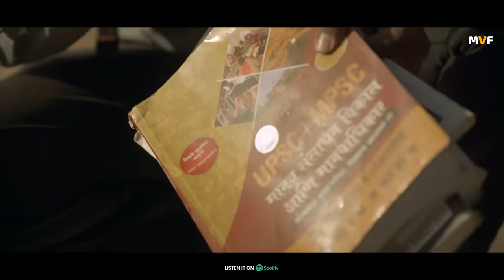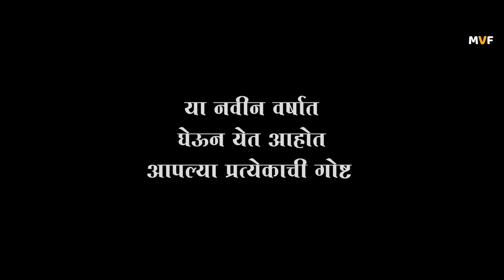Laal Divyachi Gadi | Official Song ft. rocKsun | Yathavkash Marathi Movie | MVF | Marathi Rap Song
*MVF Productions* Presents

"यथावकाश... कहाणी स्पर्धा परीक्षावाल्यांची" या चित्रपटातील पहिलं गाणं..

*लाल दिव्याची गाडी*

Directed By *Avinash Shembtwad*
Produced By *MVF Productions*
Lyrics - Composition - Rap : *rocKsun*

𝐀𝐮𝐝𝐢𝐨 𝐂𝐫𝐞𝐝𝐢𝐭𝐬 :
Lyrics & Rap :- rocKsun @THEROCKSUN
Beat Composed By : Vedang @prodbyvedang & @THEROCKSUN
Beat Producer : Vednag Deshpande ( Itihas Studio )
Mixing & Mastering : Gray Spark Studios
Recorded at Gray Spark Studios

♪  Streaming On

♪  Ganaa -

♪ Hungama -

♪  Resso -

♪ Amazon Music -

𝐕𝐢𝐝𝐞𝐨 𝐂𝐫𝐞𝐝𝐢𝐭𝐬 :
Director : *Avinash Shembtwad*
Director of Photography : Ajay Ghadge ( AJ )
Assistant DOP : Dhanush Rathod
Editor : Sanja ( Khaas Re TV )
Creative Producer : Sanja
Concept : Avinash Shembtwad, Jivan Aghav
Art Director : Priya Rajesh
Production Manager : Viraj Datta Takle
Choreographer : Avinash Shembtwad
EP : Suraj Gutti, Nikita Gaikwad, Rameshwar Aar
Art Assistant : Ganesh Nagargoje, Suraj Gutti
Makeup & Hairs : Priya Jadhav, Priyanka Gaikwad
Making and Still Photography : Jivan Aghav
Post Production : Khaas Re TV
Drone Oprerator : Ajay Ghadge
Location Manager : Jivan Aghav , Ganesh Khatane
Food : Datta Jagtap, Ganesh Khatane ( Hotel Bindusara )
Management Head: Jivan Aghav, Suraj Gutti , Ganesh Khatane

Cast : Sunil Godbole, Jivan, Nileshkumar Shila Namdev, Pratik Lande, Nakul Pagote, Masku Jagtap, Jagtap Kaku, Atish Hareyl, Vaibhav Chavan, Abhishek Parvate, Nayan, Kamlesh, Aniket, Viraj, Priyanka, Sayli, Mahesh Bade, Avinash, Khandu The Gully Dog,

Helping Hands : Datta Jagtap Auskarwadi, Abhishek Parvate, Ganesh Khatane, Team Khaas re TV,

Special Thanks:
Ganesh Khatane ( Hotel Bindusara )
Khaas Re TV
Ankush Dhawne ( Sakar Media )
Mahesh Bade
Rameshwar Aar
Ajit Divte
Yogesh Sonawane

पानावर पडलं पान अधिकाऱ्यांच्या कहाण्या सजल्या
मुडदे पडले आमचे ह्यांनी सरणावरती भाकरी भाजल्या
हरामखोर समाज बी अख्खा मुळावर उठला आमच्या
रक्ताळ कुल्ल्यांवर क्लासेस वाल्यांच्या घुगऱ्या शिजल्या

डोळ्यातला अंगार तरी पण कमी नाही झाला
फणफणत्या स्वप्नांवर सिंयासतीचा घाला
सुरकुत्यांनी भरला माझ्या बापाचा चेहरा
घरावर तुळशीपत्र पोस्ट लागन हाताला

कारण दोनशे जागा सुटल्या आणि चार लाख फाॅर्म भरले
पुस्तकांनी खोली भरली दुःख काळजात पुरले
जागून काढल्या राती चंद्राचा सुर्य केला
झोप रातीची उडाली मेंदुचा तोल गेला

काळजावर पडल्या जखमा नाही प्रेमाचा लेप
आभाळ फाडून ठेवंल जखमी गरुडाची झेप
समुद्राच्या छाताडावर आसवांचा तांडव
वाघाच्या सामर्थ्यावर करती लांडगे आक्षेप

ऐ कट्ट्यावरच्या फुकट्यांनो थट्टा करता काय
मागं नसतो घेत मी हा टाकलेला पाय
माझी लाल दिव्याची गाडी तुमच्या दारावरून जाईल
तव्हा कळंल माझी पावर अन तुमची लायकी काय

आमचा बाप घाम नाही गाळत बाबा रक्त आटवतो
आईचा चेहरा उरात जिद्द पेटवतो
फाटक्या पायजाम्यावर गावातन फिरतं मथारं
काळं जाऊद्या थोडा बसल्या बसल्या रान उठवतो

हा अपमानाचा फटका बी आम्ही सहलाय
आम्ही सूर्याच्या डोळ्यात अंधार पाहिलाय
ही अशी आयुष्याची राख रांगोळी होऊ नाही देणार
स्वाभिमान आमचा राखतनं उभा राहिलाय

कुणी पण येता जाता द्यायला लागलं सल्ला
जव्हा यश घालंल धुडगूस तव्हा हाललं अख्खा जिल्हा
पोटाला चिमटा घेऊन जिवाचं रान केलं
एक डबा लावून दोघा मित्रांनी खाल्ला

लाल दिव्याच्या नादानं मी लायब्ररीत जवानी फुकली
क्लासेसची फी भराय बापानं अर्धी शेती विकली
दहा वर्ष घासून पण सक्सेस चा पत्ता नाय
मित्र लागले बायका मिरवाय इकडं आमची केसं पिकली

प्रेमाच्या जात्यामध्ये जीव हा भरडला
आसवांचा तिनका होऊन तुफानाला भिडला
मी पण तीच्या आठवणींना मुठ माती दिली
माझ्या काळजाचा ठोका तिने डोळ्यादेखत चिरडला

पण मैदानातनं अजीबात मी माघार नाही घेणार
डोळ्यांना आसवांचा आधार नाही देणार
माझ्या ज्ञानाची ज्योत हे अख्खं आसमान पेटवंन
माझ्या स्वप्नांचा कधी सुद्धा बाजार नाही होणार

अपयश आलं म्हणून आसवं ढाळण्यात वेळ नाही आम्हाला
परीस्थितीच्या उरावर पाय ठेवून ती बदलण्याची ताकद ठेवतो

- rockSun

marathi rap song